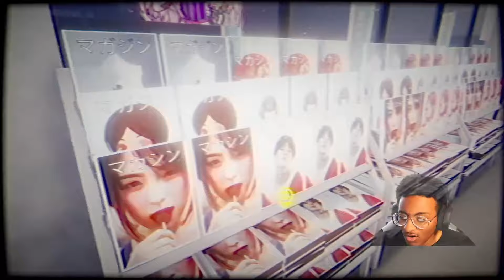so.....I saw something on the surveillance cameras yesterday...| The Convenience Store[Chilla's Art]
To all the people who work late night or overnight. I salute you.